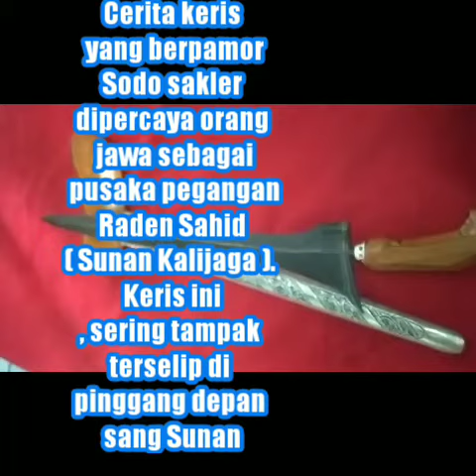Keris Sempaner sodo sak ler mahar 950 rbu lengkap bnd6419400